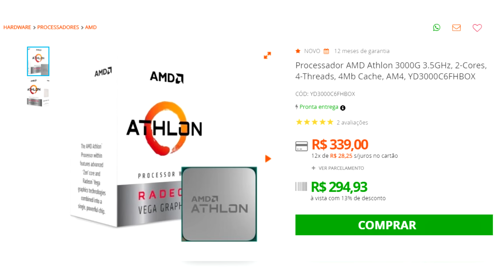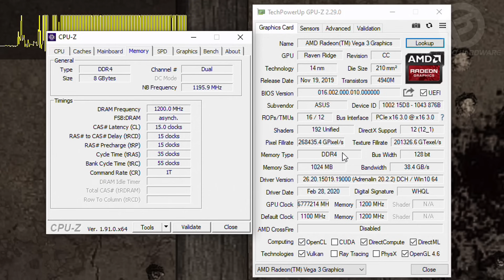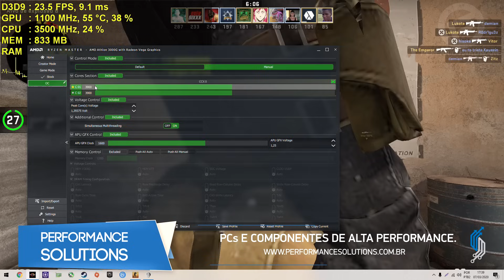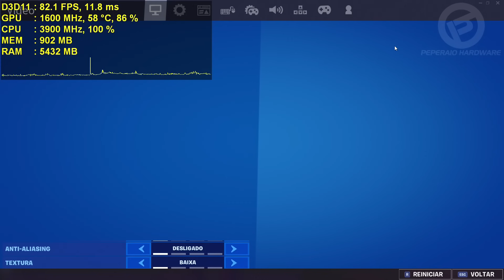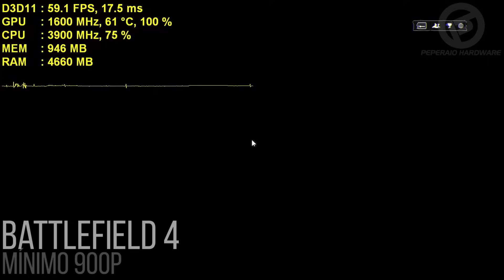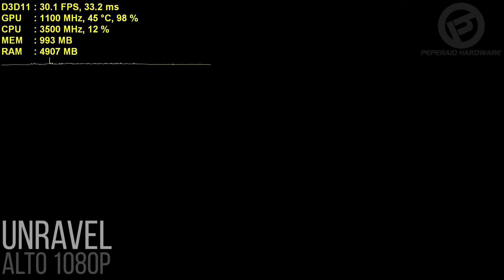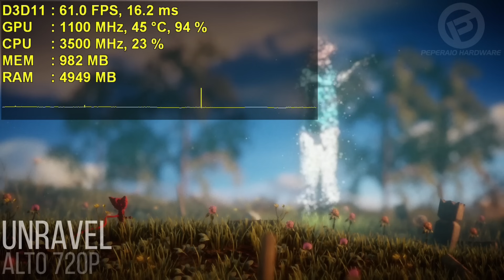Jogando com o Athlon 3000G de R$ 300 - CSGO, PUBG, GTA 5, BF4, Unravel, Emuladores, PES (+Overclock)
Athlon 3000G é a nova aposta da AMD para PCs de baixo custo. Com a proposta de ser utilizado sem placa de vídeo dedicada, sua GPU integrada Vega 3 é capaz de executar alguns jogos e é exatamente o que vamos ver neste vídeo!

Driver: 20.2.2
SO: Windows 10 64 Home SL v1909

Equipamentos elétricos que eu uso e indico:
- Dispositivo Proteção DPS Clamper 5 tomadas
- Dispositivo Proteção DPS Clamper 8 tomadas
- Dispositivo Proteção DPS Clamper Ipocket 3P 10A
- Dispositivo Proteção DPS Clamper Ipocket 3P 20A
- Filtro de linha com disjuntor 20A, tomadas 20A
- Tomada inteligente positivo 10A (medição de consumo via app)
- Tomada inteligente positivo 16A (medição de consumo via app)